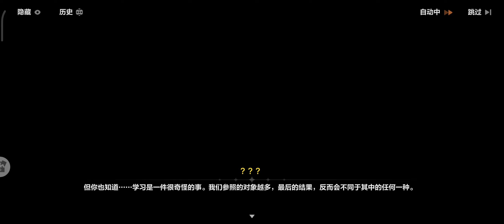Honkai v 6.3 Chapter 34 Act 3 - The Moon's Origin and Finality - Part 13